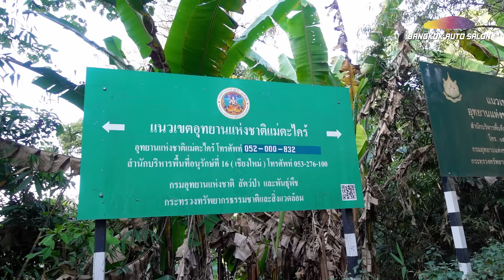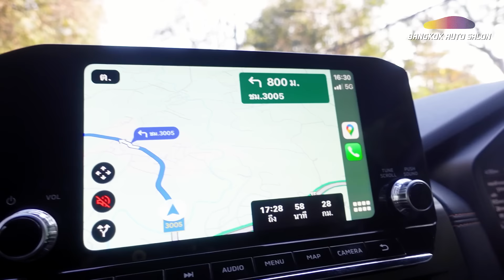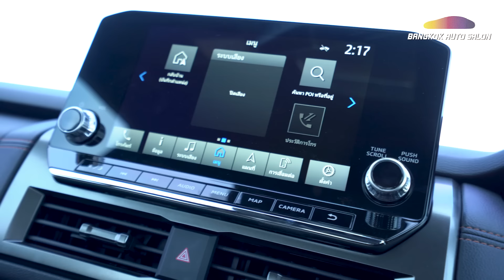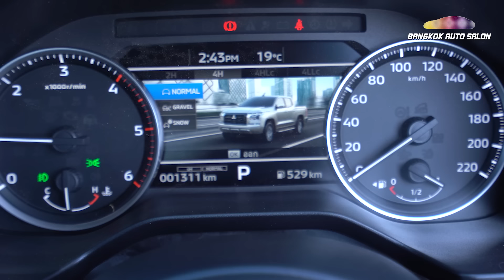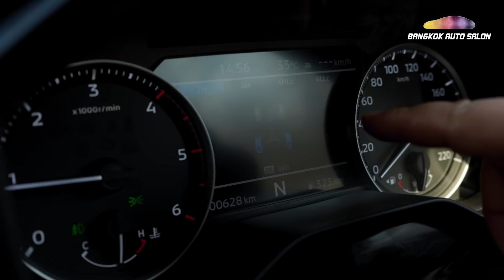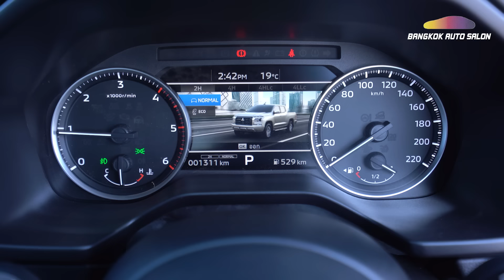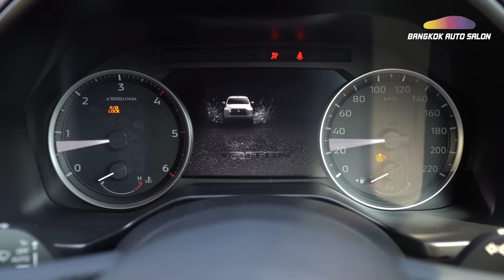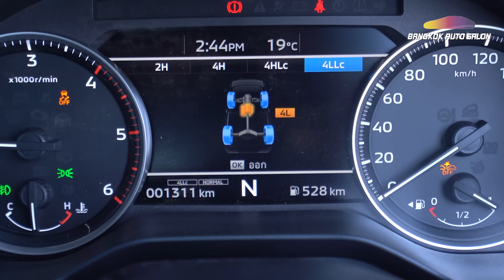Mitsubishi Triton Athlete ลองขับจริง 1,000 กม.!! ผ่านไหม ??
วันนี้พี่ต้นพามาลอง Mitsubishi Triton Athlete ขับจริง 1,000 กม. พร้อมยกเจาะลึกช่วงล่าง มาดูกันว่าจะเป็นอย่างไรบ้าง